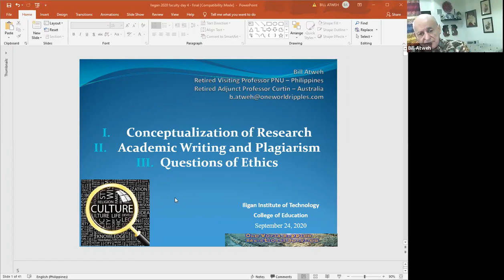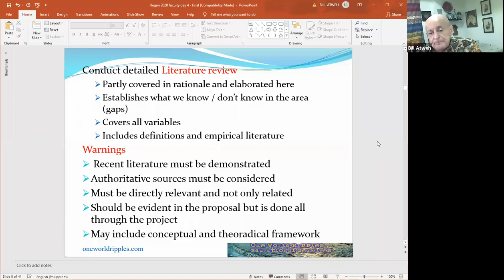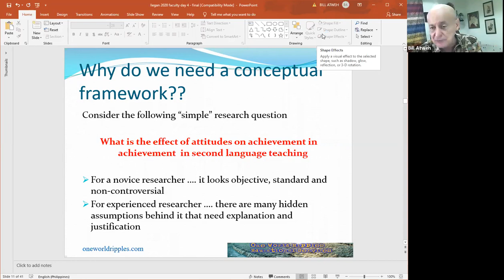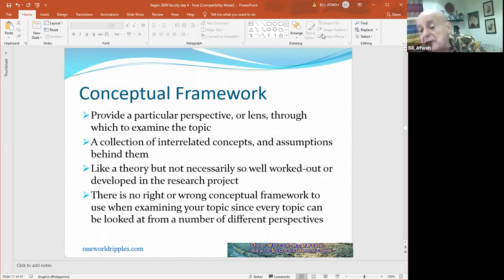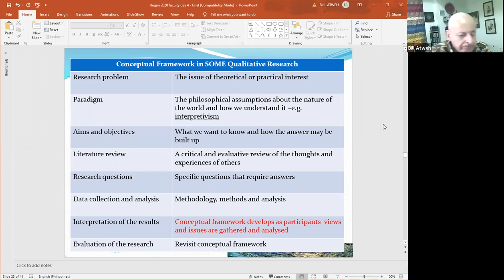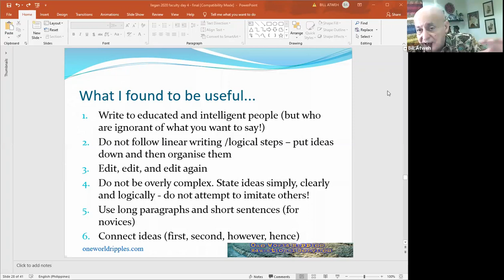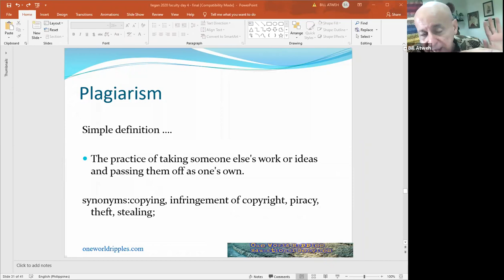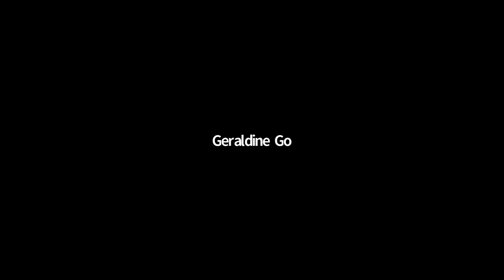Research Capacity Building with Dr. Bill Atweh Day 4